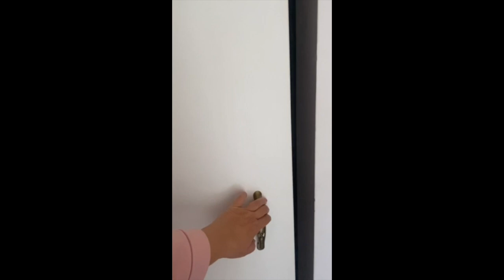Furnished office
Sunny Beach Resort